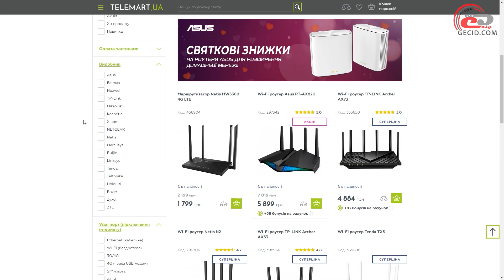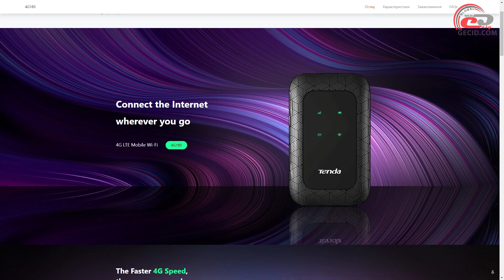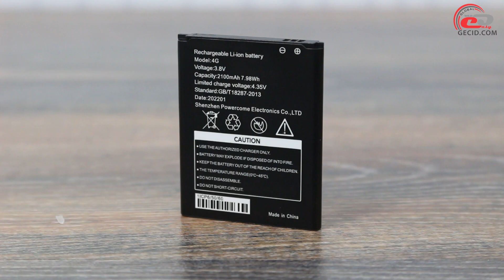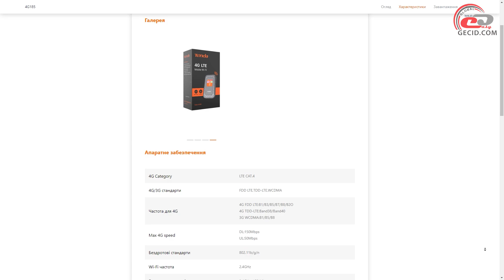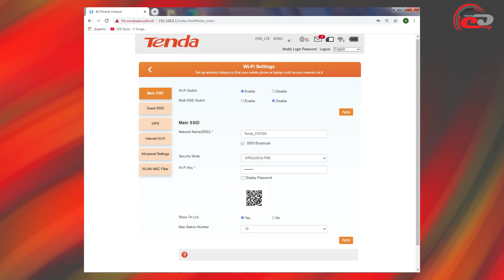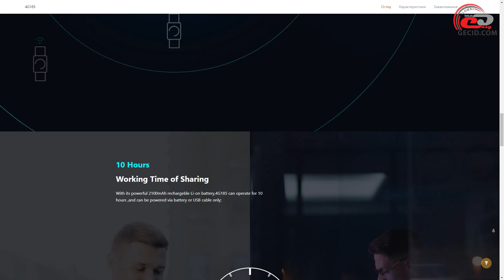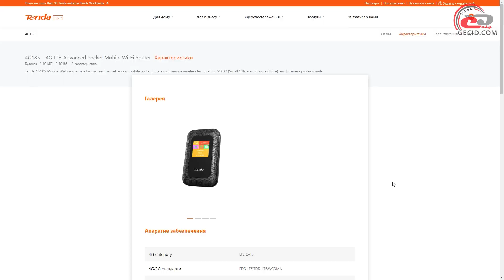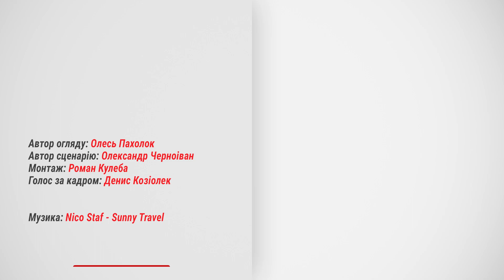Огляд бездротового маршрутизатора Tenda 4G185 4G LTE: Помічник з бонусами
Мобільний 4G-роутер з функцією файлового сховища та автономністю до 10 годин. Відмінною особливістю моделі є повноцінний кольоровий екран діагоналлю 1,44 дюйма, на котрий виводиться багато корисної інформації. Чим ще він цікавий?

Маршрутизатор Tenda 4G185 4G LTE наданий онлайн-магазином TELEMART.UA Дізнатися про актуальні ціни на цю або інші моделі

Меню:
0:00 Вступ
0:58 Комплект постачання
1:29 Зовнішній вигляд
4:35 Функціональні можливості
5:46 Налаштування роутера
6:42 Тестування
8:19 Підсумки